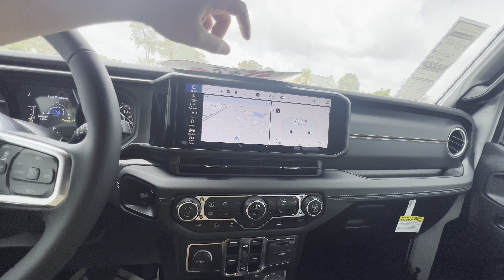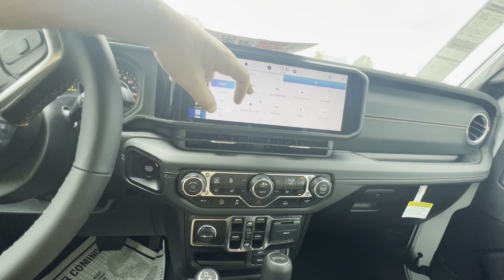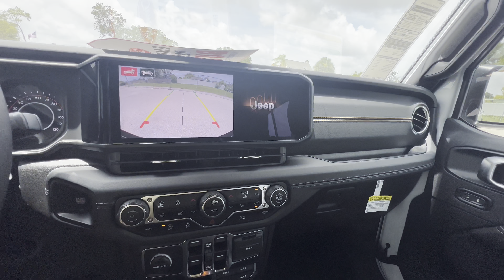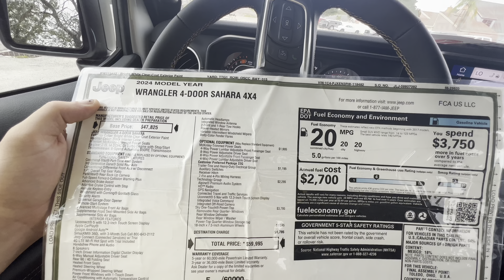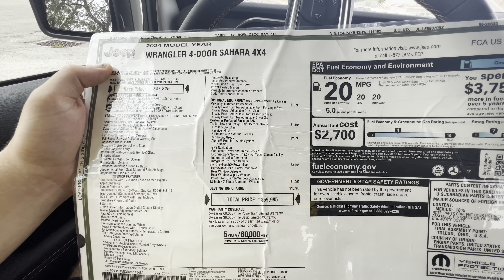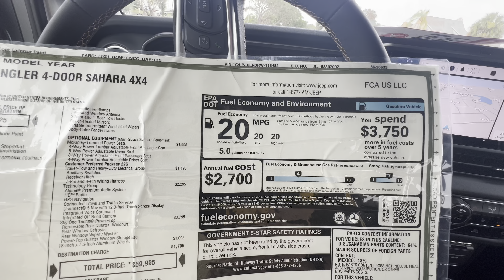2024 Jeep Wrangler Sahara: TEST DRIVE+FULL REVIEW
Big thanks to Ferman Dodge in New Port Richey Florida for helping make this review possible! or give them a call at and ask for Mike!